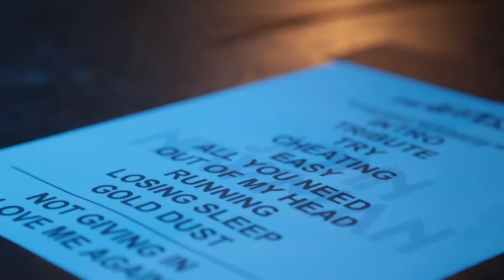John Newman - Settle Homecoming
Music video by John Newman performing Settle Homecoming. (C) 2013 Universal Island Records, a division of Universal Music Operations Limited